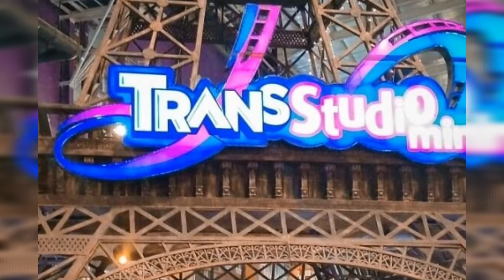TRANS STUDIO MINI BOGOR